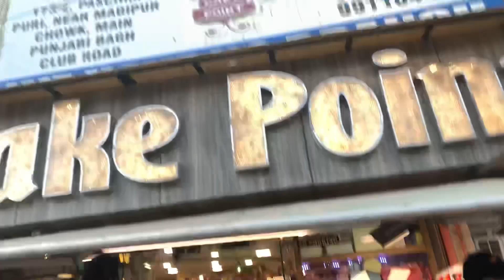Celebrating Birthday With Family ❤️🥳 | *Family Vlog *| Deepika Dumrey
Hello beautiful fam❤️

So I’m back with another vlog ❤️ a cutest family Vlog ❤️

LATEST VLOG -

Muchhhhh loveeeeee 🥰